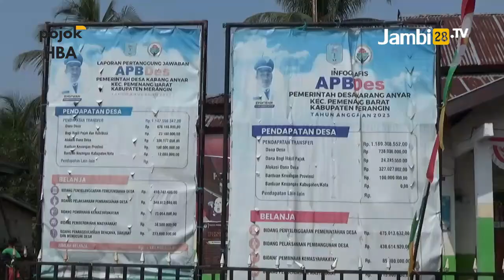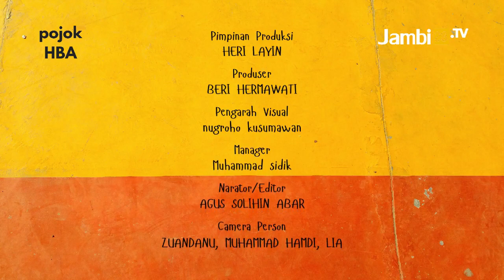HBA Berbagi Petuah Kepada Warga Pamenang Barat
JAMBI28TV, MERANGIN - Pojok HBA Episode ke 429 kali ini. Budaya tutur kata tentang nasehat ataupun petuah dari tua tengganai kepada orang yang lebih muda adalah salah satu kultur yang melekat dibudaya  Melayu.

Cerita tentang fase hidup dari orang yang lebih tua dirasa begitu sarat akan makna dan hikmah tatkala dikupas secara arif sebagai bagian dari saling memberikan tunjuk ajar.

Hal tersebut dilakoni oleh HBA saat berjumpa dengan warga 2 desa di Kecamatan Pamenang Barat Kabupaten Merangin Provinsi Jambi.

HBA mengingatkan kepada para pimpinan mulai dari camat, kades hingga warga agar memaknai hidup ini dengan spirit memberikan asas manfaat yang sebesar-besarnya untuk sesama.

Berikut beberapa paparan hikmah dari HBA yang dikemas secara kekeluargaan bersama masyarakat Desa Karang Anyar dan Papik.

Reporter: M.Sidik